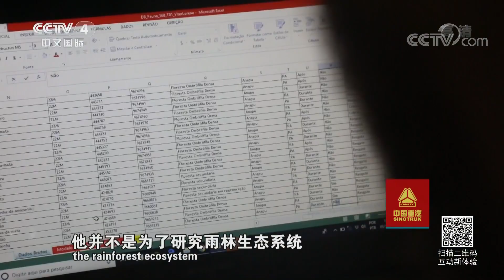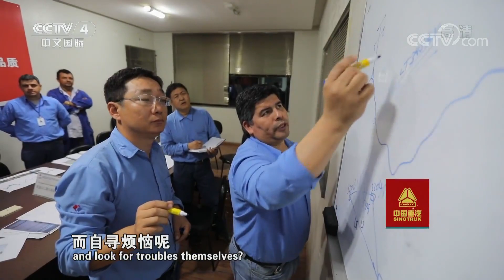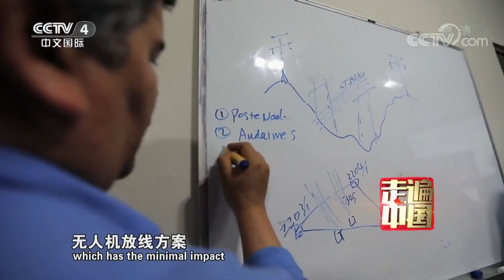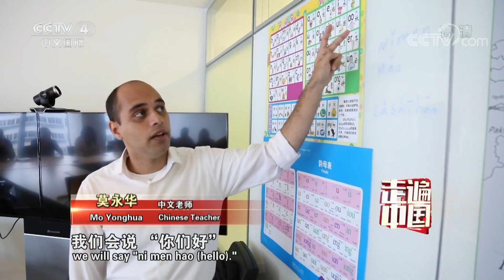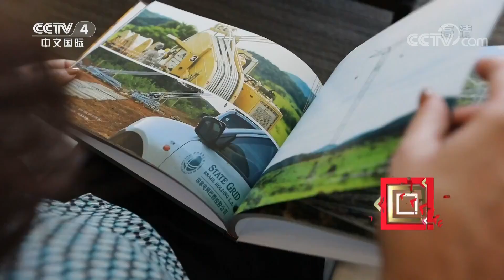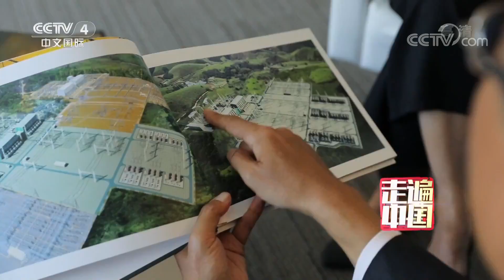《走遍中国》系列片《点亮新丝路 》纵横雨林：现代和绿色的矛盾 中国将如何与巴西共同面对？（2） 20190425 | CCTV中文国际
本期节目主要内容：
巴西，南美洲最大的国家，世界第七大经济体，正面临所有快速发展的国家都会面临的问题：能源问题。2014年，中国和巴西签订了56项合作文件，将“一带一路”延伸到地球另一端，其中就有一个解决能源问题的中国方案：美丽山±800千伏特高压输电工程。